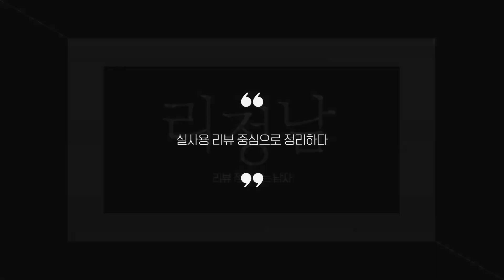실사용자 리뷰 좋은 Best 5 포터블모니터 추천 (2024년)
0:25
5위
UPERFECT 휴대용모니터 (10만 9천원)

0:37
4위
에비크 포터블모니터 (12만 9천원)

0:48
3위
카멜 포터블모니터 (21만 9천원)

0:59
2위
에비크 게이밍 포터블모니터 (24만 9천원)

1:11
1위
LG전자 그램 포터블모니터 (31만 9천원)